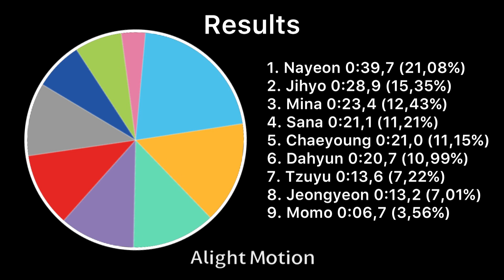(OUTDATED) TWICE - Moonlight | Line Distribution | MIAM_k